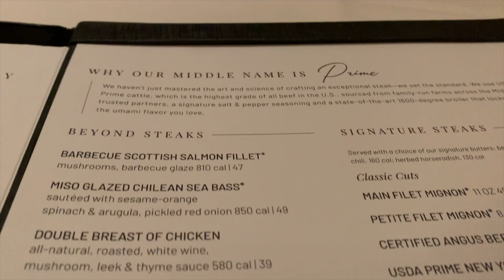Watch this before going to FLEMING's STEAKHOUSE | We Try Date Night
Join us as we try Fleming's Steakhouse in Birmingham, MI.